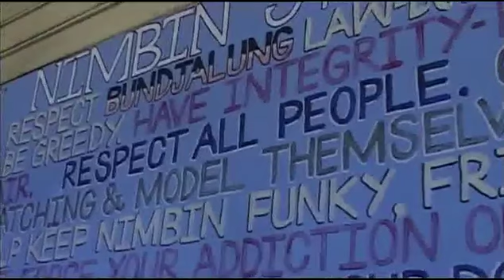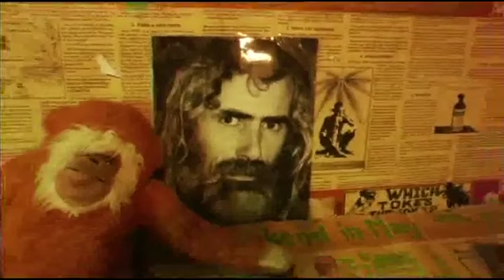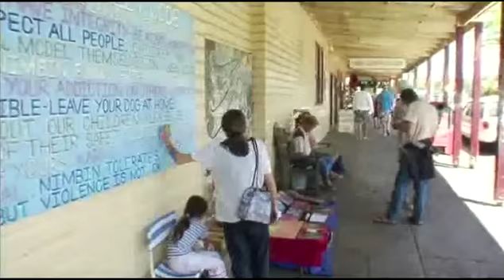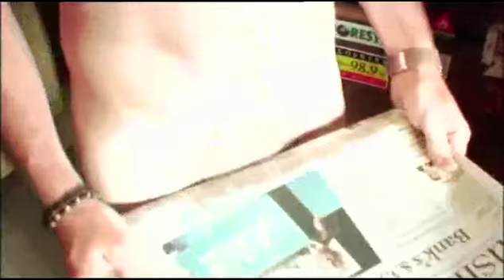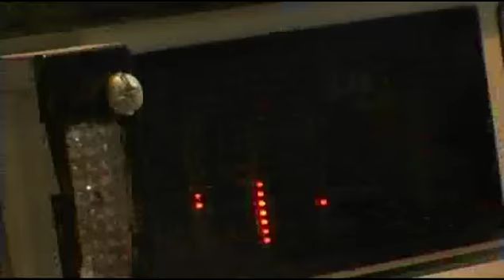Going to Nimbin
Travelogue from Irish crew